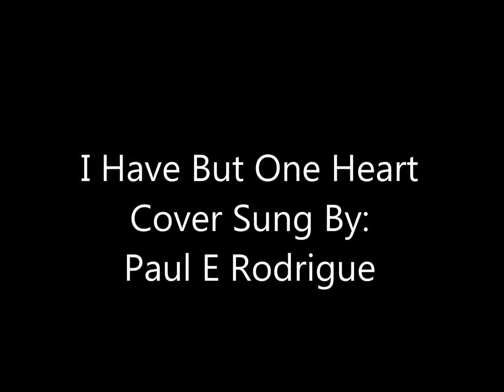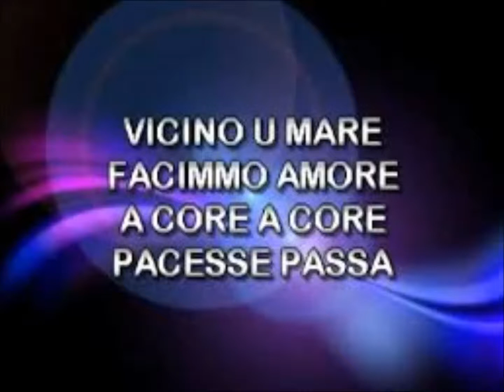I Have But One Heart - Cover Sung By: Paul E Rodrigue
I Have But One Heart (A Tribute To Al Martino)